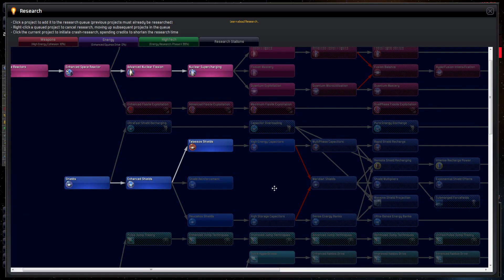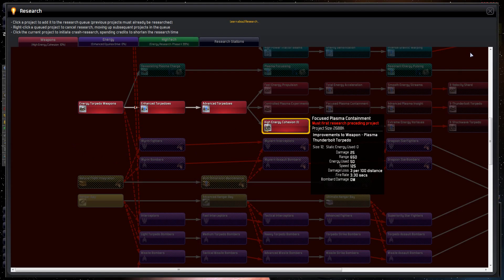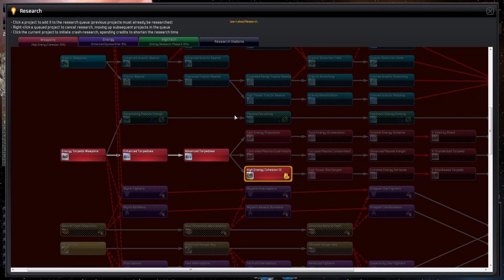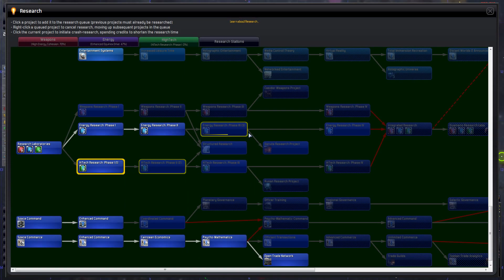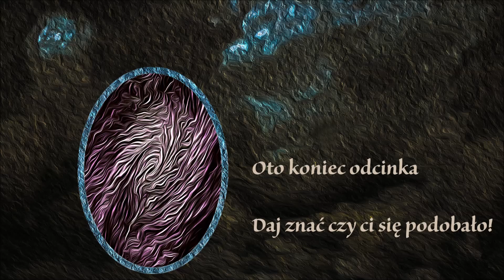Zagrajmy w Distant Worlds: Universe, RetreatUE. Imperium Polskie - Odcinek Trzynasty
Distant Worlds: Universe gra typu 4x osadzona w realiach sci-fi. Zagramy na najwyższym poziomie trudności i będziemy manualnie sterować każdą aktywnością w naszym imperium. Dodatkowo użyjemy modyfikacji "Retreat1970's Unleashed Extended II" którą możecie znaleźć tutaj

 Muzyka w scenie początkowej i końcowej została wykonana na potrzeby mojego streamu przez znajomego kryjącego się pod nickiem rVen.